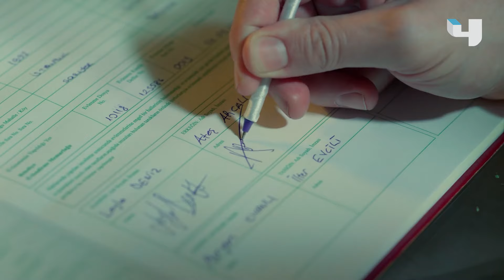مسلسل ماذا لو! | الزواج المنتظر وبعد طول انتظار زفاف ليلى وأتيش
الزواج المنتظر وبعد طول انتظار زفاف ليلى وتأتيش بحضور عائلته وعائلة ليلى المزيفة وامها الحقيقية ومفاجآت لم تخطر على العقل

عندما يضطر شاب ثري وثائر للعودة إلى منزل طفولته بعد غياب سنوات، يتعرف على الحاضنة الجميلة والغامضة لإخوته غير الأشقاء. نظريا، هو لقاء شخصين لا يفترض أن يجمعهما شيء... بطولة النجوم: كريم بورسين - هفسانور سانكاكتوتان - خديجة اصلان.

Stars: Kerem Bürsin - Hafsanur Sancaktutan - Hatice Aslan

مسلسل ماذا_لو! .. الآن على شاشة MBC4 .. يأتيكم من الأحد إلى الخميس الــ 9 بتوقيت السعودية